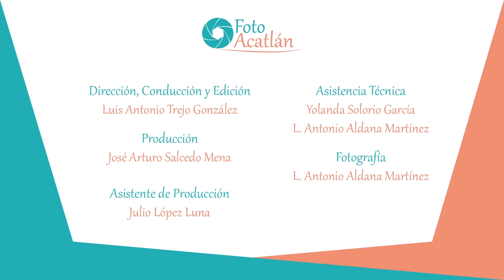Foto Acatlán 6 | Propiedades y tipos de luz en la fotografía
No se puede hablar de fotografías sin hablar de luz, la luz es nuestra materia prima, y conocer sus características y propiedades nos ayudará a lograr fotografías más acordes con nuestras ideas, además de poder resolver diferentes problemáticas.
Hoy hacemos un repaso de las principales características de la luz y cómo usarlas de la mejor manera.